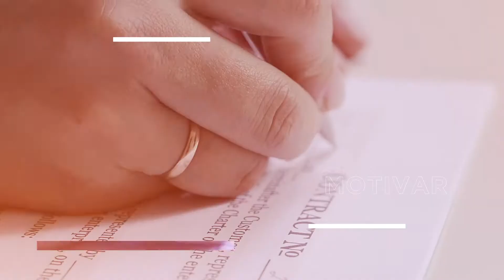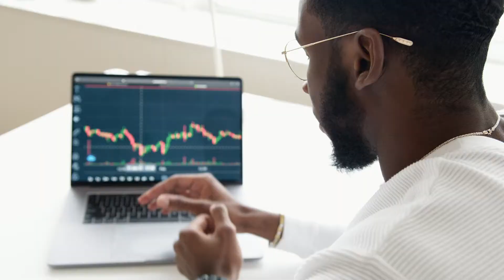El MERCADO en Junio 2022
Contáctanos e infórmate y recuerda que nunca estamos muy ocupados para atender tus referidos.